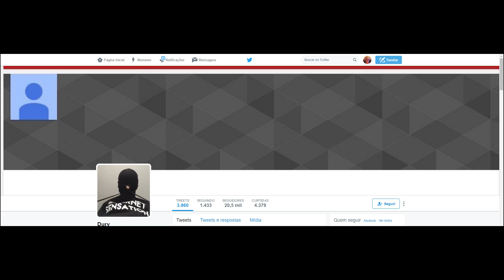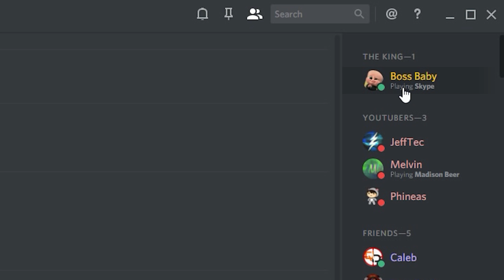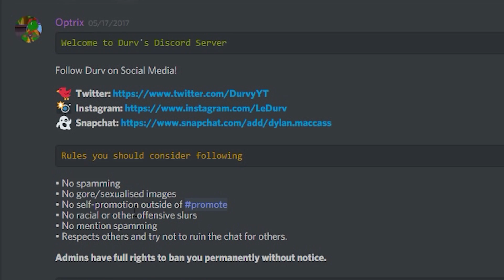O FIM DO CANAL DO REI DO CLICKBAIT!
Eu não acredito que esse dia chegou. Durv foi finalmente eliminado do Youtube.

▣ Obrigado =D